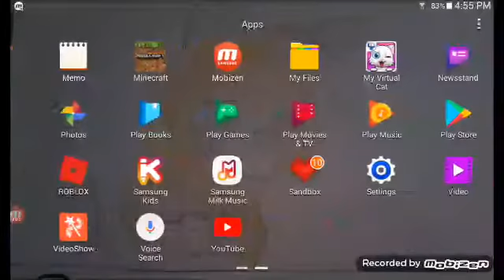I'm a gaming girl In a Gaming world